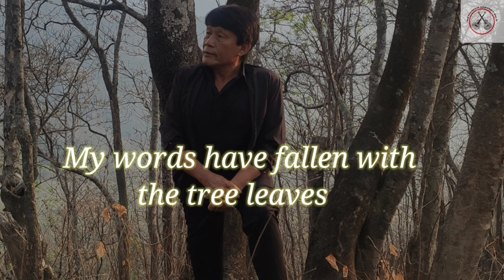Methaneilie Jütakhrie Solo - Rukra Avie Chülie Vi Me | Official Lyric Video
Rükra Avie Chülie Vi Me (Can I Repossess by Remembering?) composed by Methaneilie Jütakhrie Solo

Translated by: Neizongulie Situo Shohu